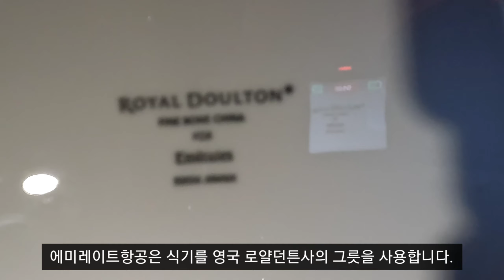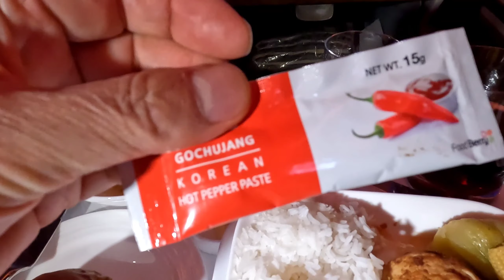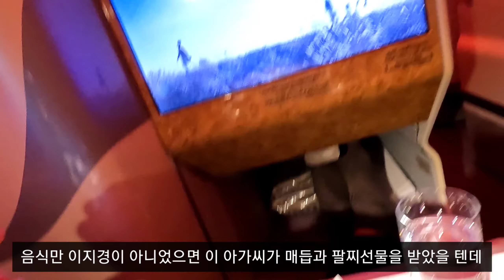60대 중반 부부의 터키여행, 먹지 못한 비즈니스 클래스 기내식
그 큰 A380비행기가 만석이 되어서 승무원들이 정신을 못 차리고 분주하게 움직이고 그러다 보니 식사 해동을 잘 못 시킨 것 같습니다. 이유가 어떻든 손님 입장에서는 30점입니다.